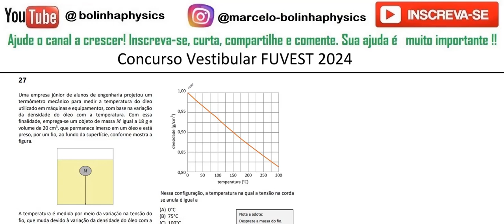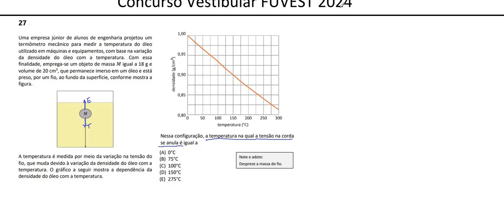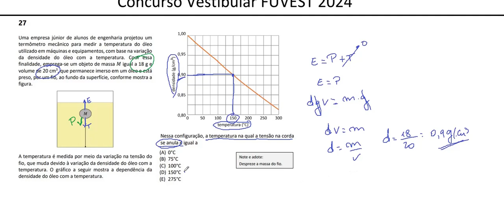Fuvest 2024 27: Uma empresa júnior de alunos de engenharia projetou um termômetro mecânico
27 - Uma empresa júnior de alunos de engenharia projetou um
termômetro mecânico para medir a temperatura do óleo
utilizado em máquinas e equipamentos, com base na variação
da densidade do óleo com a temperatura. Com essa
finalidade, emprega-se um objeto de massa 𝑀 igual a 18 g e
volume de 20 cm3
, que permanece imerso em um óleo e está
preso, por um fio, ao fundo da superfície, conforme mostra a
figura.
A temperatura é medida por meio da variação na tensão do
fio, que muda devido à variação da densidade do óleo com a
temperatura. O gráfico a seguir mostra a dependência da
densidade do óleo com a temperatura.
Nessa configuração, a temperatura na qual a tensão na corda
se anula é igual a
(A) 0°C
(B) 75°C
(D) 150°C
(E) 275°C